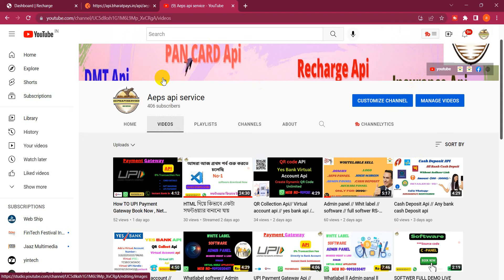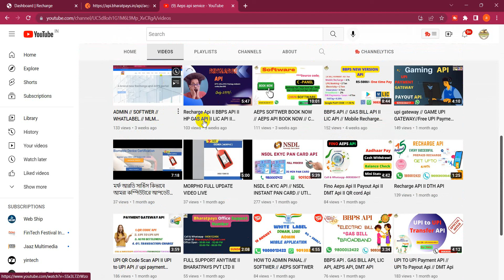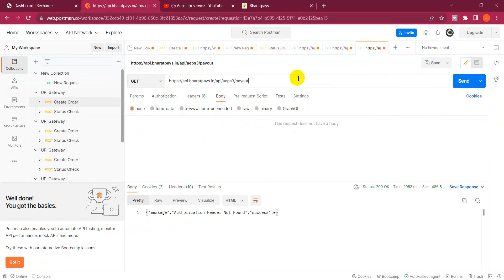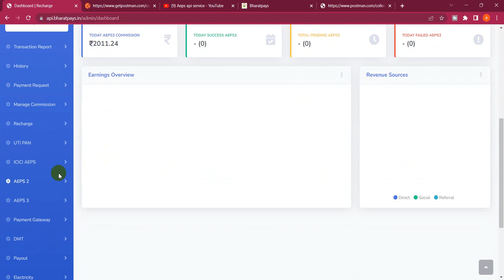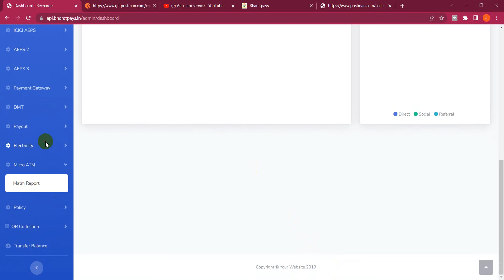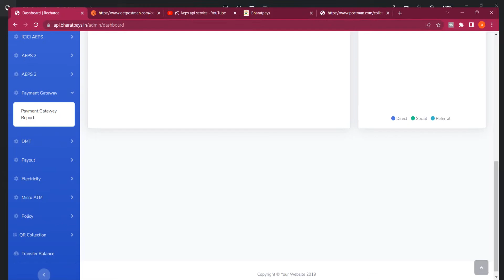How to Create Money Transfer api ll Dmt Api Book Now Softwer RS-5000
Financial API
Payout API